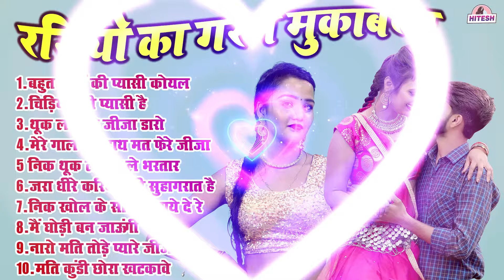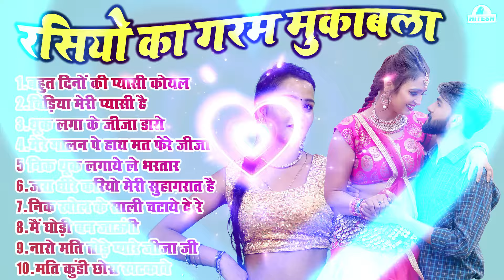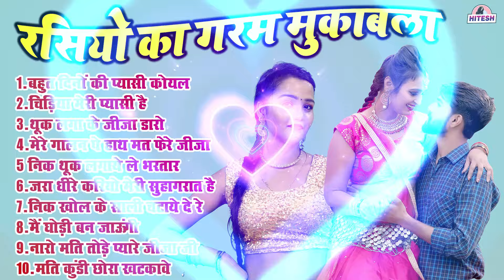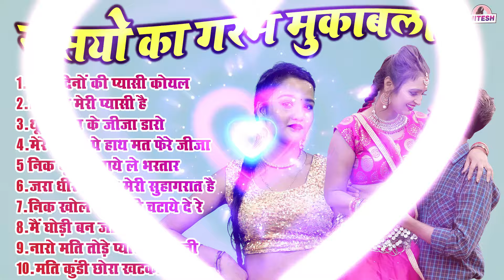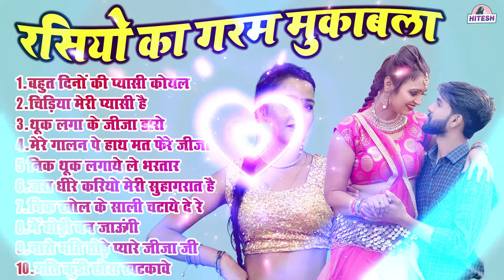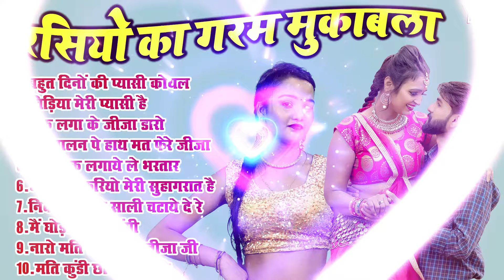जवानी से भरपूर मजेदार रसियो का गरम मुकाबला !! बहुत दिनों की प्यासी कोयल !! Dehati Nonstop Rasiya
1. बहुत दिनों की प्यासी कोयल
2. चिड़िया मेरी प्यासी है
3. थूक लगा के जीजा डारो
4. मेरे गालन पे हाथ मत फेरे जीजा
5 निक थूक लगाये ले भरतार
6. जरा धीरे करियो मेरी सुहागरात है
7. निक खोल के साली चटाये दे रे
8. मैं घोड़ी बन जाऊंगी
9. नारो मति तोड़े प्यारे जीजा जी
10. मति कुंडी छोरा खटकावे

Best Of Hitesh DJ Rasiya Channel

1: इस लड़की के डांस ने धूम मचा दी इस Dj रसिया पे | दो जांघन के बीच

2: पूरा UP बिहार हिला दिया इस लड़की के डांस ने | खून की धार | Sandya Rani, DJ Rasiya Dance Song 2022

3: देवर भाभी का रसिया | घाघरे में घुस गयो रे देवर को कारो नाग | Sandya Rani DJ Rasiya Dance Song 2022

4: पूरा UP बिहार हिला दिया इस लड़की के डांस ने | खून की धार | Sandya Rani, DJ Rasiya Dance Song 2022

5: कॉलेज की लड़की का जबरदस्त रसिया डांस !! टुंडी पे निकारे मत यार !! Sandya Rani !! Dj Rasiya Dance 2022